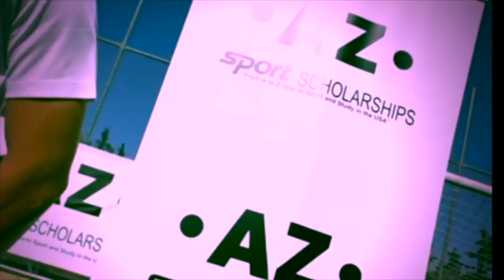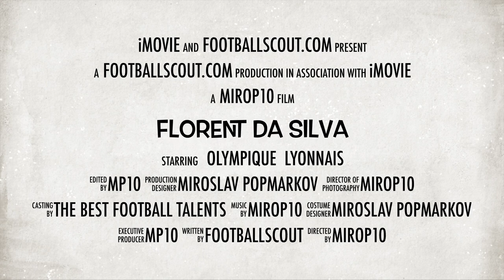FLORENT da SILVA ✭ OL ✭ THE MAESTRO OF "PACKING" ✭ Skills & Goals ✭ 2020 ✭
Florent Da Silva is a French footballer who plays as a Midfielder for Olympique Lyon. Manchester United are on the verge of signing Lyon wonderkid Florent Da Silva.